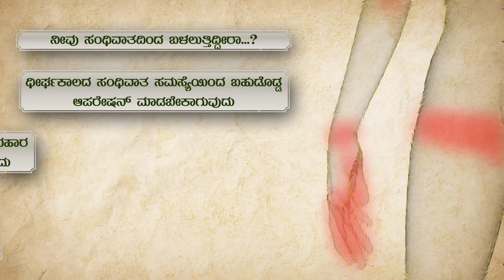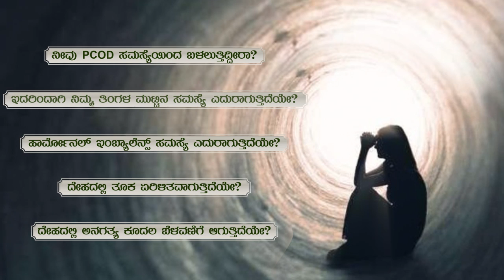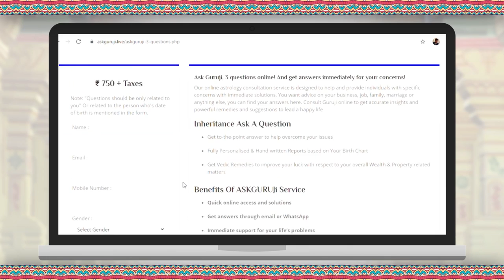ದಿನ ರಾಶಿಫಲ ಕನ್ನಡ | horoscope 2021 | kannada rashi bhavishya | 6-11-2021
ದಿನ ರಾಶಿಫಲ ಕನ್ನಡ ಈ ರೀತಿಯ ಹಲವಾರು Dina Bhavishya ವಿಡಿಯೋಗಳನ್ನು ವೀಕ್ಷಿಸಲು

ರಾಶಿ ಭವಿಷ್ಯ 2021:

ರಾಶಿಗಳು:

1) ಮೇಷ  2) ವೃಷಭ  3) ಮಿಥುನ
5) ಸಿಂಹ 6) ಕನ್ಯಾ 7) ತುಲಾ  8) ವೃಶ್ಚಿಕ 9) ಧನುಸ್
10) ಮಕರ  11) ಕುಂಭ  12)ಮೀನ

Rashi Bhavishya in Kannada ದಿನ ಭವಿಷ್ಯ | horoscope 2021 | Ravi Shanker Guruji